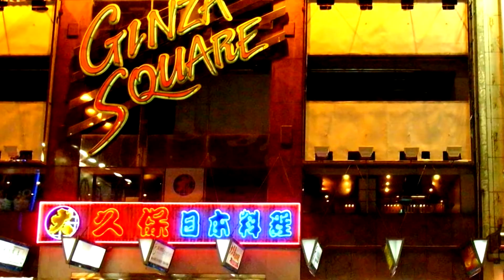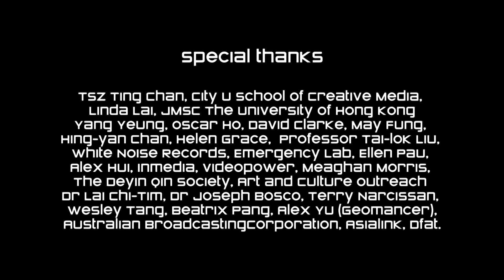Vertical Narratives - The Hong Kong Agent (Visual Poem)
The Hong Kong Agent - 18 short documentary films about Hong Kong

In this episode the Hong Kong Agent transforms his report into a poem.

THE AGENT
juxtapositions of space and time.
hyper polished surfaces reflect wealth in rows of designer boutiques endlessly repeating up endless malls
escalator as art
down on street level it's either Blade Runner close and dense humanity and food stalls reflected in the clusters of neon signs above or
wide avenues with once again repeating dried herbal medicine shops
shark fin mounds take centre stage on white tiled floors
outside on the footpath mounds of dried lizards stretched across bamboo frames spill into the gutter their dulled eyes reflected in the thin stream of water collected from outflow hoses of
a thousand air conditioners
refrigerator drones chorus down
the gothic crumbling cathedral of Queens Road West
meanwhile back at the Centre
it's all sanitised artificial space colony living
descend to the lower levels
without ever having to touch the ground or breathe tainted air
shop and shop and shop and eat and shop and shop and eat and collective pastime?
hungry ghost, Ghost in the Shell
the dead, the living, Tao-Buddhist fear
even ultra architecture can't escape the ghost factor
Feng Shui or else!

SYNOPSIS
A mysterious agent arrives in Hong Kong on an unspecified mission. Without a map and relying solely on his intuition -- the agent drifts -- his encounters with activists, sidewalk shamans, a feng shui master, teenage hopefuls, artists, shopping arcades, ghost buses and psychedelic trains become intriguing clues with which to de-code the city and its inhabitants. Throughout the work the agent gives first person narration in the form of 'poeticised' reports. His interpretation of the events he witnesses and participates in, provide an idiosyncratic yet insightful reading of life in Hong Kong. Local perceptions are explored in scripted scenes in which characters relate personal experiences and engage in compelling dialogues on subjects ranging from Chinese government rule to shamanic healing.

The Hong Kong Agent is a cross-media multi-platform art project about China's special administrative region (SAR) Hong Kong. It can be experienced as a video art series, gallery installation, radio program, online interactive & locative media. At the heart of the project are eighteen audio-visual episodes that follow the adventures of an enigmatic protagonist, simply referred to as The Agent. His poetic renderings of what he experiences, and the stories and dialogues of numerous characters he encounters reveal the richly layered complex world of Hong Kong.

I've decided to make all 18 episodes available on YouTube. Best wishes, robert iolini

PRODUCTION INFO
Written and Directed by Robert Iolini
Genre:Video Art+Documentary+Experimental+Fiction
Original Format: 16.9 HDV Colour + B/W
Sound: Stereo
Duration: 80 Minutes
Language: English/Cantonese
Pre Production: Hong Kong SAR China
Post Production: Byron Bay Australia June 2008
Post Produced by Frank Haines Films

Robert was also Visiting Scholar/Professional @ Journalism & Media Studies Centre The University of Hong Kong Post production funded by Screen Australia formerly AFC - Australian Film Commission Experimental Digital Media Production Fund Strand X